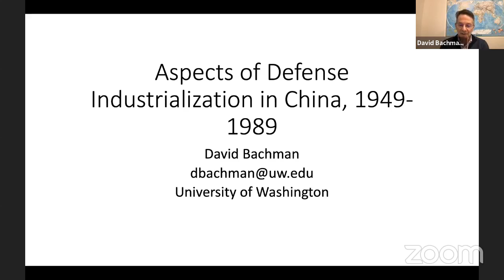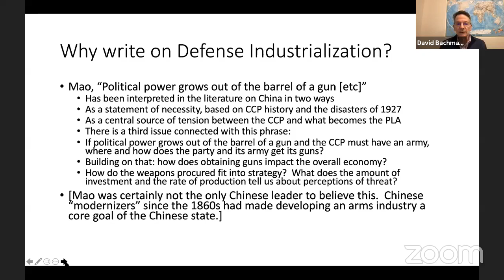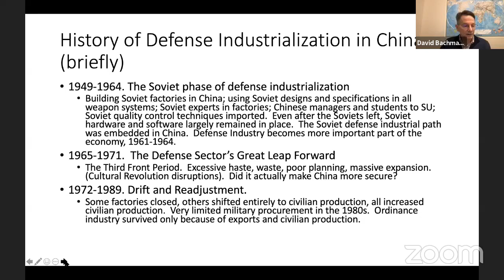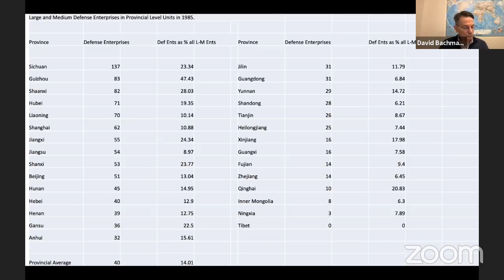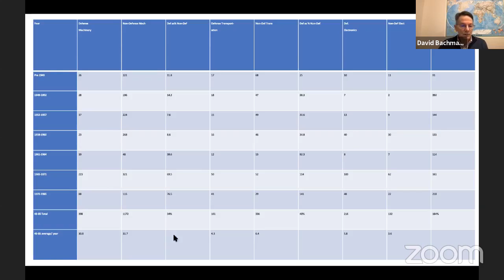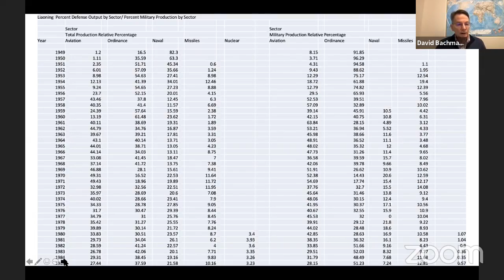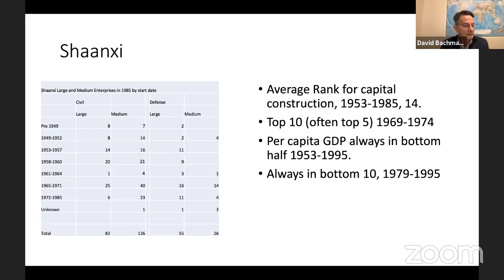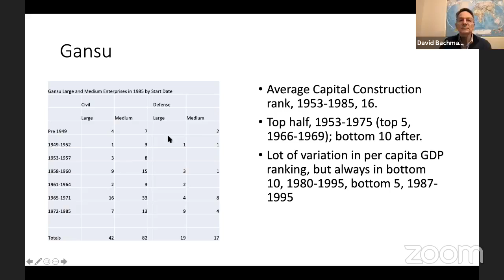Aspects of Defense Industrialization in China, 1949-1989 | SOAS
Speaker: Professor David Bachman (Jackson School of International Studies, University of Washington)

This webinar took place on 15 March 2021 as part of the SOAS China Institute's Monday Seminars series. Further info